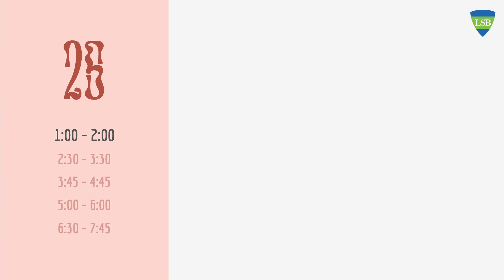KALEIDOSCOPE - The Festival Feb 24, 25, 26, 2022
We aim to hone the skills from the vast umbrella of performing arts.  In hopes to expand our department further, we plan on continuing activities with quality and consistency and even introducing Kaleidoscope. “Redefining Kaleidoscope” has been our biggest plan for this year, we have scheduled an enthralling online festival dedicated to the world of performing arts.